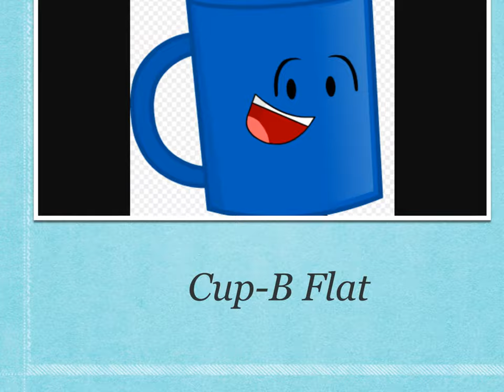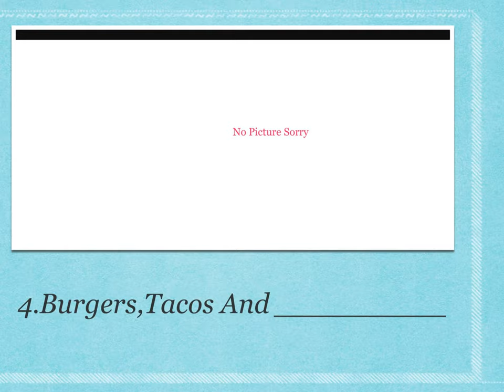Object Invasion Reloaded Camp 1A (Challenge Closed)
Didn't Do The Challenge:
OJ